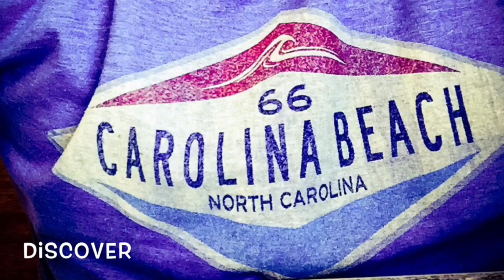My 2017 preview!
New Year! New plans! Ready to start up this YouTube channel! Great plans are going to happen. Thanks!